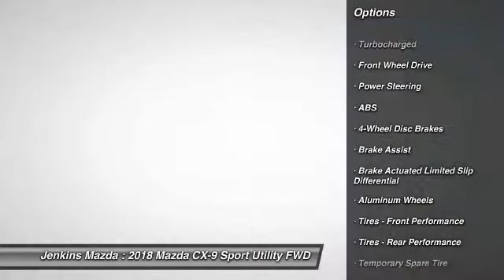2018 Mazda CX-9 Ocala Florida M4715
2018 Mazda CX-9 Grand Touring

Jenkins Mazda
1740 SW College Road

Don't miss this 2018 Mazda CX-9. It's equipped with great features. You'll want to take this sport utility home. Make a great choice today.